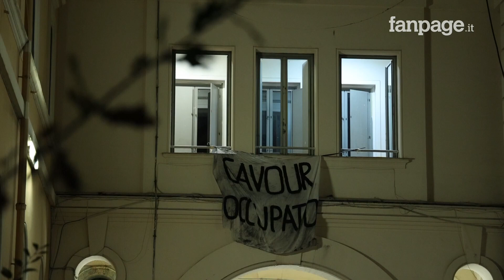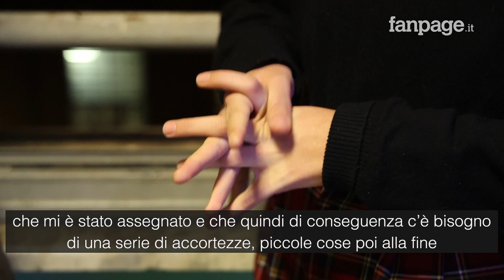La battaglia di Andrea ragazzo trans del liceo Cavour: "A scuola mi chiamano ancora al femminile"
Andrea è un ragazzo trans che frequenta il quinto anno al liceo Cavour di Roma. Sul registro scolastico viene ancora indicato con il suo vecchio nome femminile Anna. Andrea ha scelto di raccontare la sua storia per denunciare che la sua scuola non ha adottato la “carriera alias”, ovvero una procedura attraverso la quale ogni studente e studentessa transessuale possa sentirsi libero e libera di esprimere la sua identità di genere all’interno delle mura scolastiche.